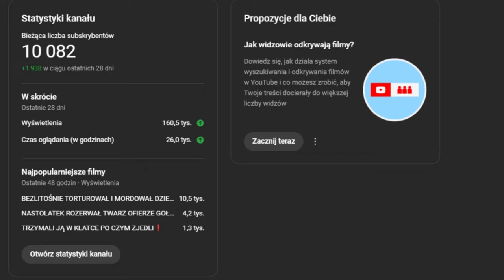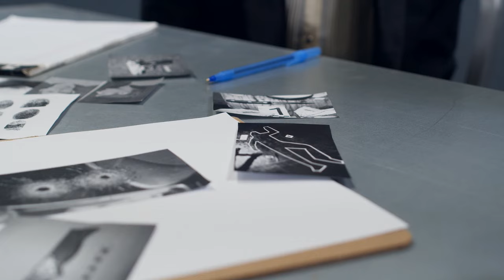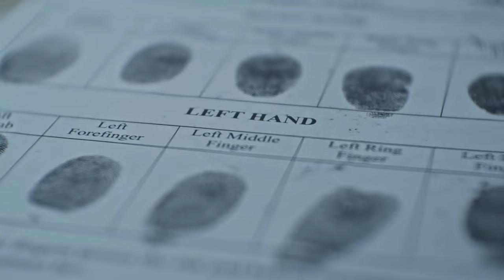NAJDZIWNIEJSZA SPRAWA MORDERSTWA NA JAKĄ TRAFIŁEM ❗️( krótki materiał przepraszam)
⭕️Materiał dokumentalny przedstawiający sprawę  Marianne Vaatstra z 1999 roku.

👉 Pamiętajcie o subie i tych nieszczęsnym dzwoneczku!